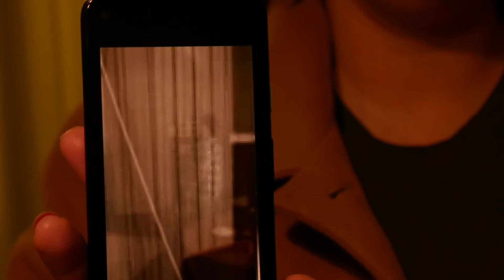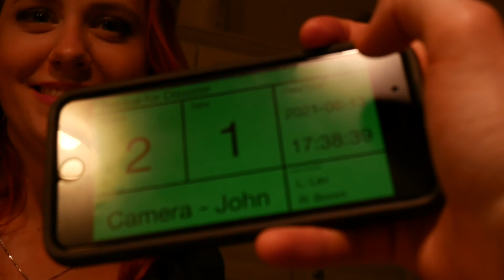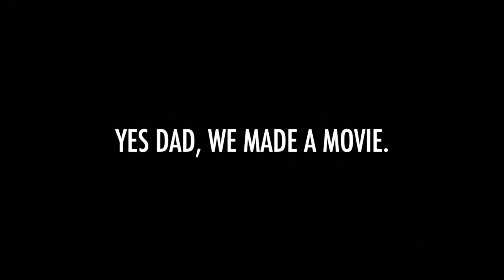Recipe for Disaster: Blooper Reel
D&M P.I. BP, Down & Mart...I give up...

CRESCENT SKULL CINEMA links